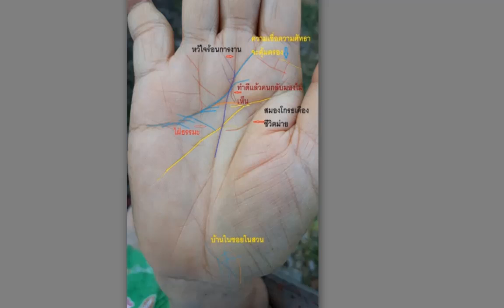ชีวิตได้การช่วยเหลือ แบบถูกบีบให้ต้องเลือก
นี่หละชีวิตบางก็ถูกบีบให้ต้องเลือก
ติดต่ออีกช่องทางที่เพจ:ลายมือตัวเลข